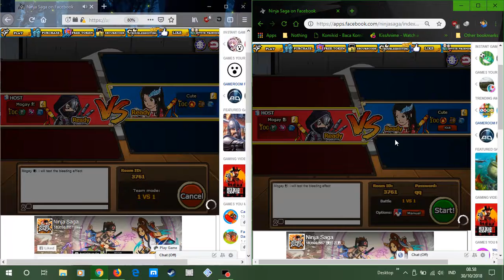(For Report Purpose) S99 Tiger Warrior Spear BUG - Ninja Saga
NO MUSIC
For Reporting to NS Developers